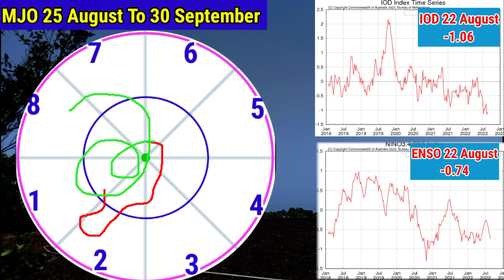25 अगस्त से 13 सितंबर तक मानसून वर्षा कब तक रहेगी जारी,20 Day RainFall Forcàst Map All India.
25 अगस्त से 13 सितंबर तक देशभर में मानसून वर्षा कब तक रहेगी जारी,20 Day RainFall Forcàst Map All India.
कमदबाव कब
Skymet Weather
24 Hours Weather Map
48 Hours Weather Map
10 Day RainFall Map India
15 Day Weather Map India
Monsoon Activity
Active Monsoon Trough
Monsoon System
Low Pressure Area
Cyclone Storm
Thunderstorm Warning
Lightning Strike
La Nina
El Nino
Indian Ocean Dipole
MJO